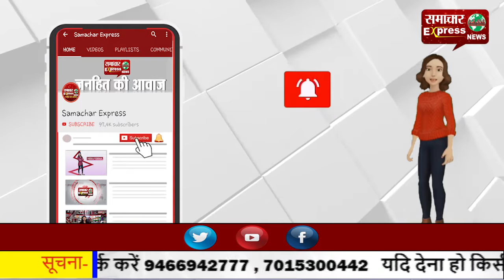पुलिस के जवान मॉस्क ना लगाने वालों से ले रहे पैसे, वीडियों हुआ वायरल!